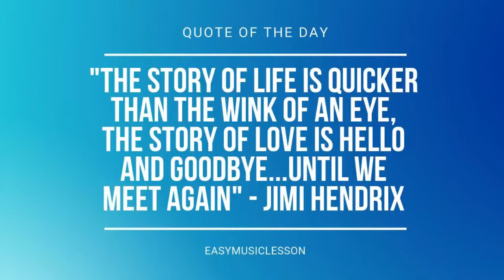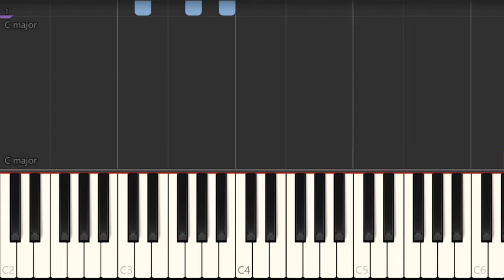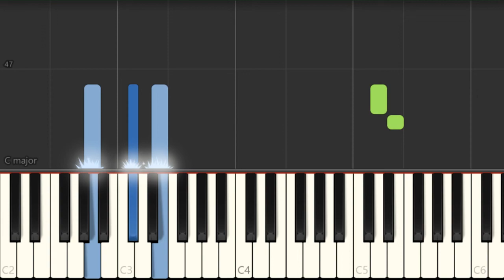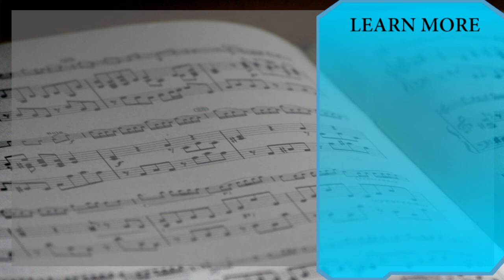How to play Heaven by Calum Scott on Piano (Tutorial)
Comment and let us know how the videos have helped you. It keeps us going! :)The easiest way to learn how to play Heaven by Calum Scott on the piano. It's a piano tutorial for Heaven by Calum Scott.

EasyMusicLesson teaches you to play the your favorite instrument, through easy and simple animation so that you too can learn how to play Heaven by Calum Scott on the piano easily. A piano tutorial with visual animation graphic.